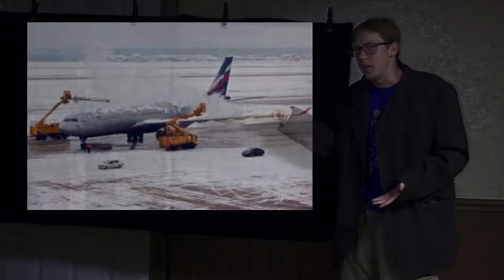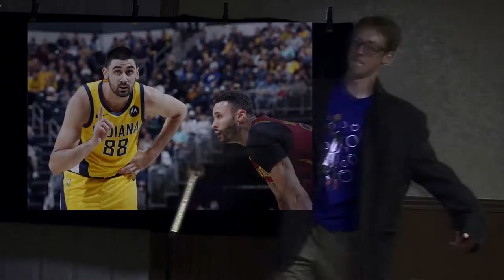Bye Nate! (Original song)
Bye Nate, head back to Canada please!